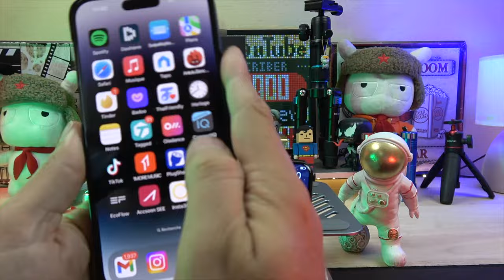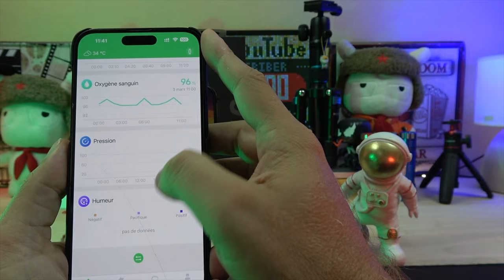La meilleure montre connectée à moins de 100€ avec BPM et SPO2, la Imilab W02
By GLG